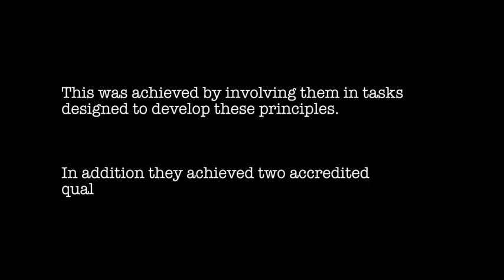Pathfinder Summer Camp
A group of students where taught the skills and physical requirements to be able to operate as a Special Forces Reconnaissance Patrol in 10 days.  The skills that they learned are easily transferrable into everyday lives and their efforts gained them two qualifications.